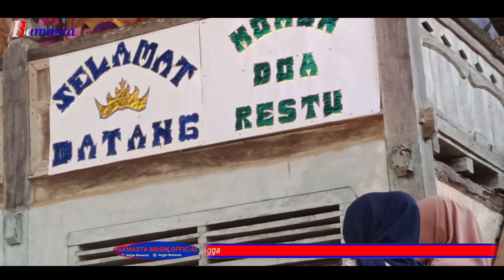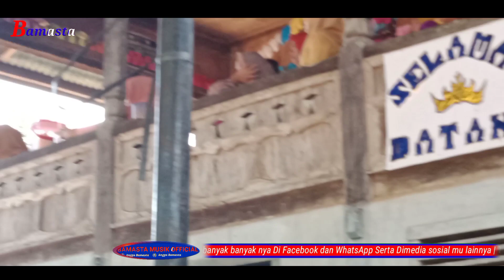Nekhima maju Bengkunat - Remix Dangdut Lampung terbaru 2020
Lampung Nekhima maju - Remix Dangdut Lampung terbaru 2020 || Bamasta Musik Official

Lagu Lampung  - Mixdut Terbaru 2020 populer |

                                 Genre : MIXDUT  Lampung
                                 kibot: Angga Bamasta
                             Teknisi : Big boss M Zany
                   Editing video : Angga Bamasta
Mixing mastering audio : Angga Bamasta

JOIN GRUP WA BAMASTA OFFICIAL

ABSEN DIKOMENTAR YA REK DARI MANA AJA

TERUS SUPPORT CHANNEL INI AGAR MAKIN SERING UPDATE

(TAGS)